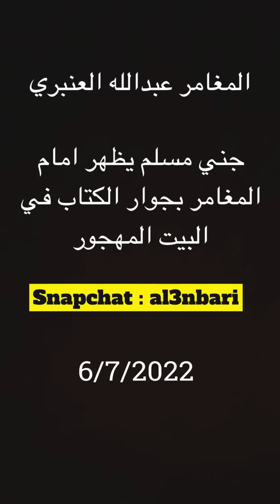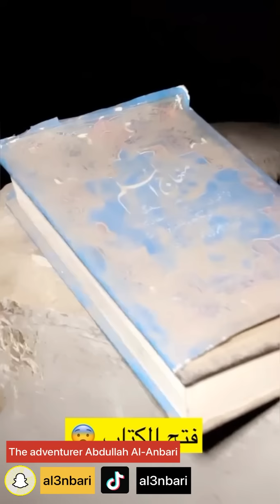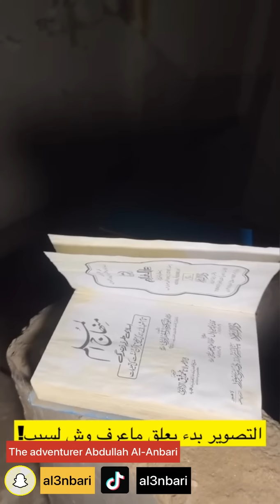جني مسلم يظهر للمغامر عبدالله العنبري بجوار كتاب في البيت المهجور 🔞